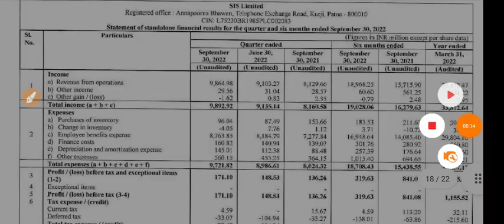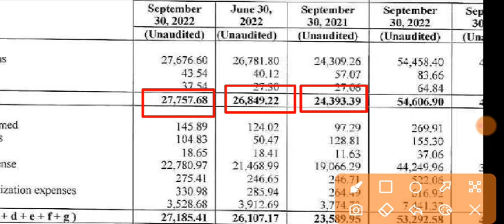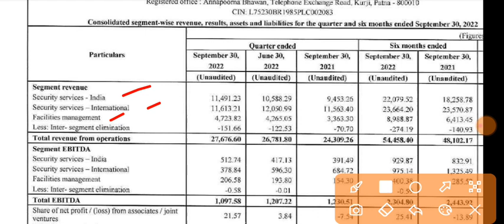SIS Ltd Q2 Results | SIS Share Result | SIS Share Latest News | SIS Share Analysis